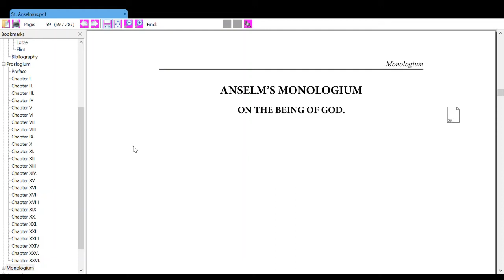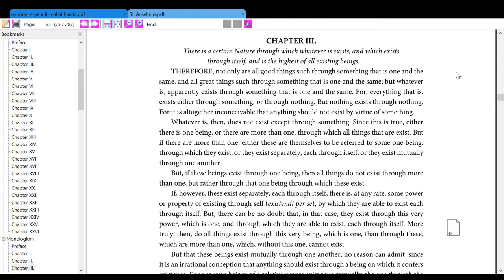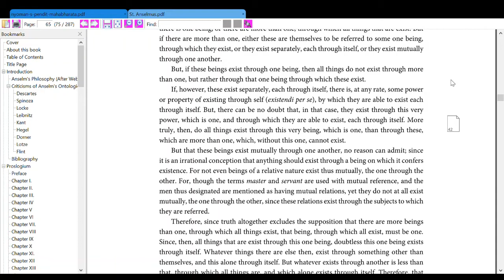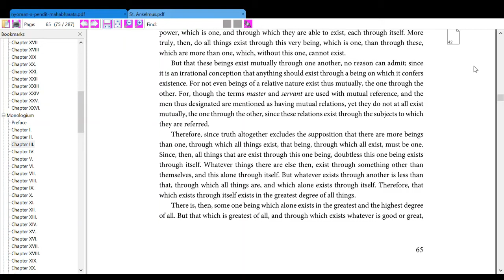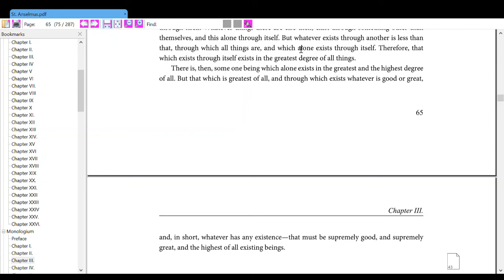The Writing of St. Anselmus (Monologium: ch. 3)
Monologium: ch. 3